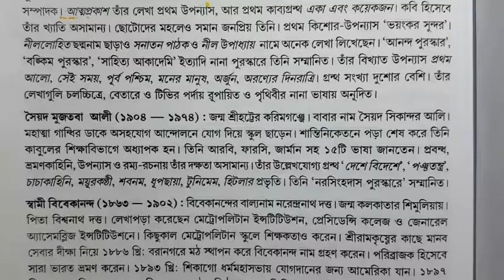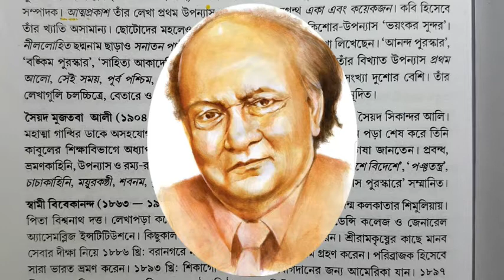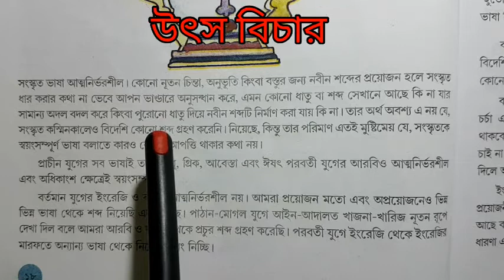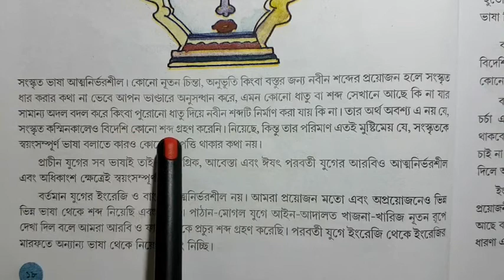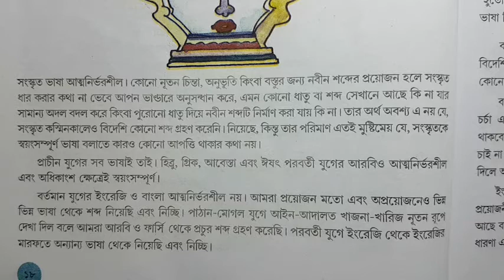নব নব সৃষ্টি | naba naba sristi|saiyad mujtaba ali| সৈয়দ মুজতবা আলী| নবম শ্রেণী| প্রথম পর্ব| class 9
নবম শ্রেণির দ্বিতীয় পর্যায়ক্রমিক অভীক্ষার অন্তর্ভুক্ত নব নব সৃষ্টি বহু ভাষাবিদ সৈয়দ মুজতবা আলীর একটি বিশিষ্ট প্রবন্ধ।যেখানে মূলত বাংলা শব্দভাণ্ডারের প্রকৃতি সম্পর্কে আলোচনা করা হয়েছে।প্রসঙ্গত সংস্কৃত ভাষায় প্রকৃতির সহিত বাংলার পার্থক্য কোথায় তাও আলোচিত প্রবন্ধের প্রথম পর্বে।তিন পর্বের এই আলোচনায় আজ প্রথম পর্বে প্রতি লাইনের বিশ্লেষণ সহ প্রশ্নোত্তর আলোচনা নবম শ্রেণির শিক্ষার্থীদের সাহায্য করবে বলে আশা করছি।